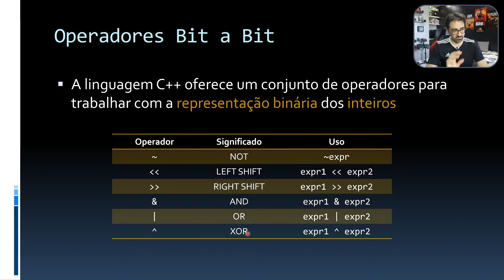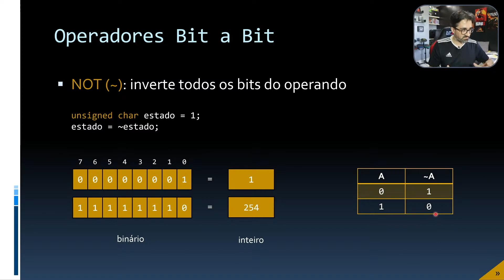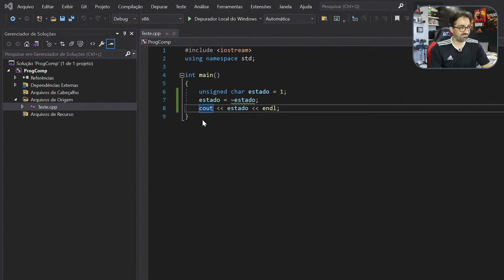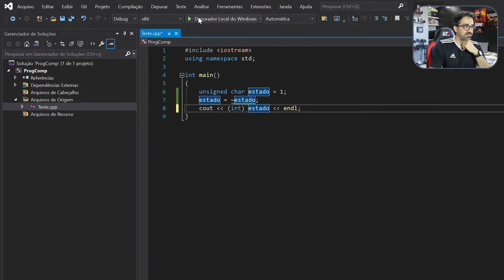Operadores Bit A Bit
Onde usar os operadores bit a bit do C++? Esses operadores são bastante úteis para trabalhar com os bits individuais de um número inteiro e nesse vídeo eu vou mostrar algumas aplicações desses operadores, bem como, a sua utilização prática.

Livros de C++ Recomendados
[ Inglês ]
▹ Para iniciar - A Tour of C++
▹ Para aprender - C++ Primer Plus
▹ Para dominar - The C++ Programming Language

[ Português ]
▹ Para iniciar - Treinamento em Linguagem C++ Vol1
▹ Para aprender - Treinamento em Linguagem C++ Vol2
▹ Para dominar - C++ Como Programar

Capítulos
0:00:00 Onde usar?
0:01:16 Operadores bit-a-bit
0:02:04 Operador de Negação
0:04:48 Exemplo
0:06:35 Curso Completo